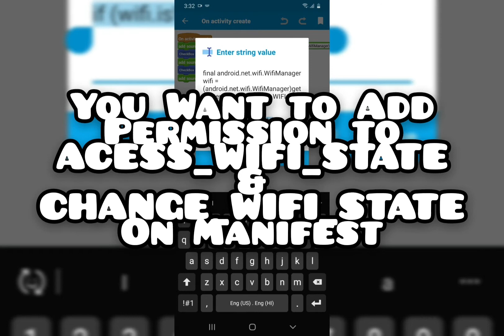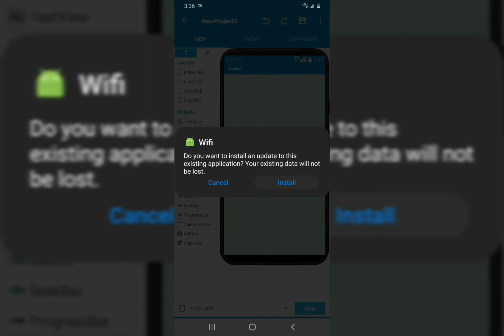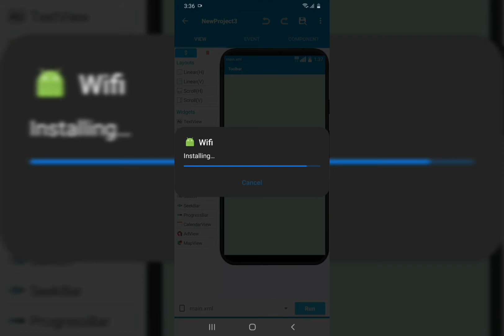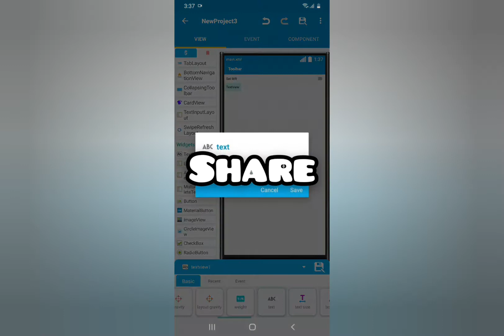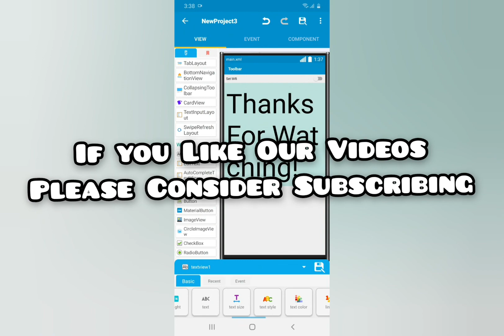Access Wifi Manager - Switch On/Off Wifi | Sketchware - MskDev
Project in Sketchub : Coming Soon...

First Time Using Mod in Our Channel🙃

Codes : // Codes Down

// Angled Brackets Not Allowed in YouTube Video Description.

Musician: Rook1e